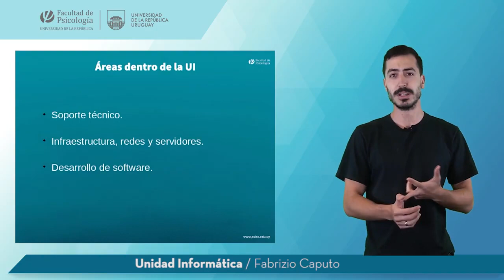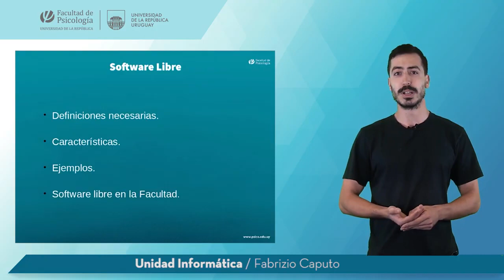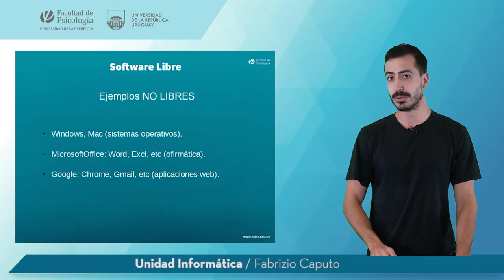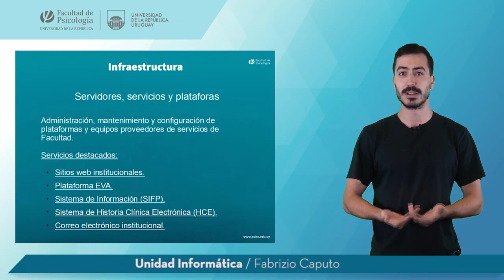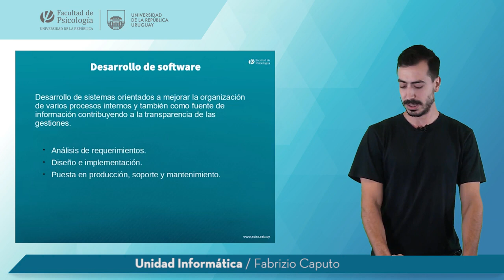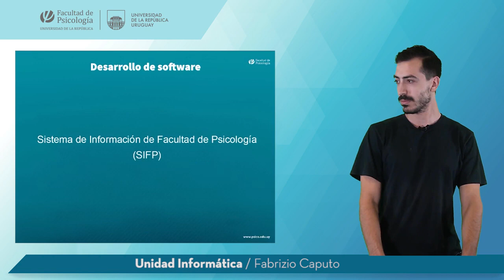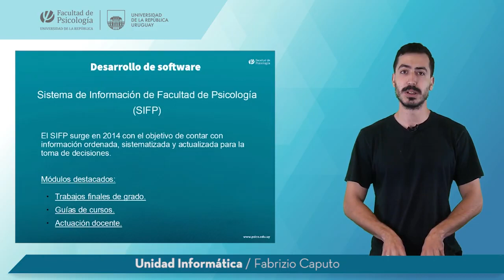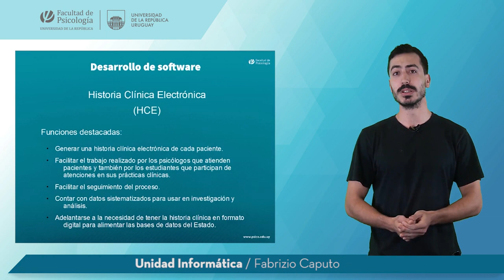Unidad de Informática - Fabrizio Caputo